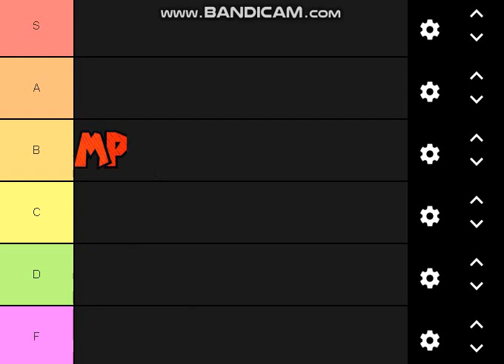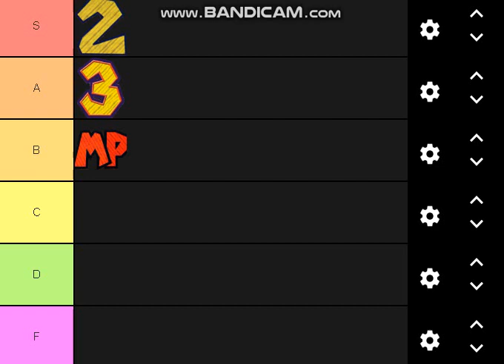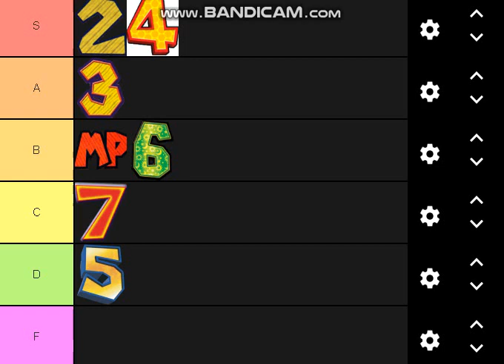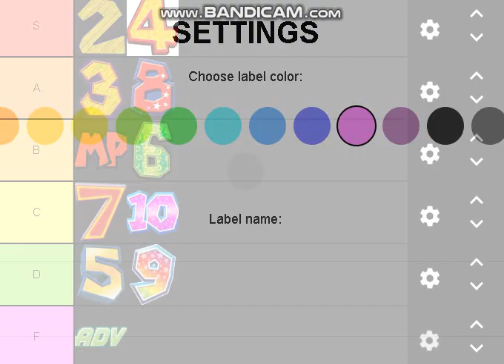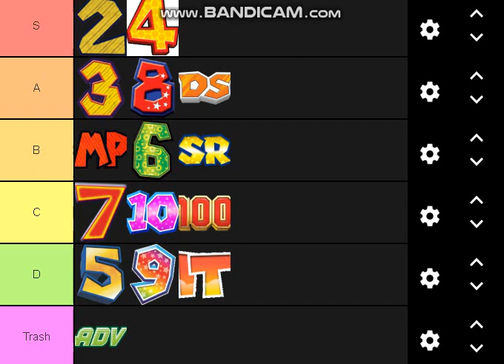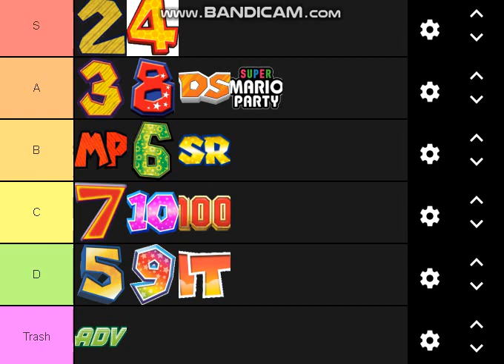The Ultimate Mario Party Tier List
Kirby will be back soon. I promise.